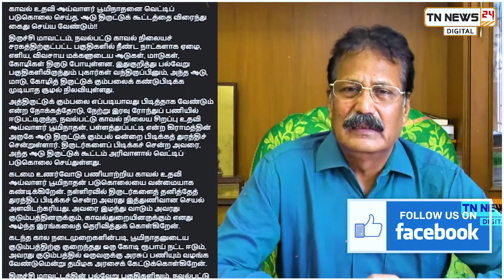"மீண்டும் வாழ்நாளில்" இந்த தவறை செய்யவே கூடாது" அந்த அளவு தண்டனை இருக்க வேண்டும்